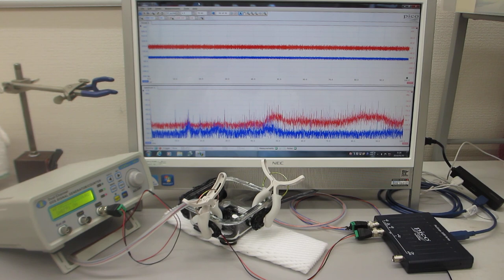共振現象と非線形現象の最適化技術（表面弾性波の伝搬制御技術）